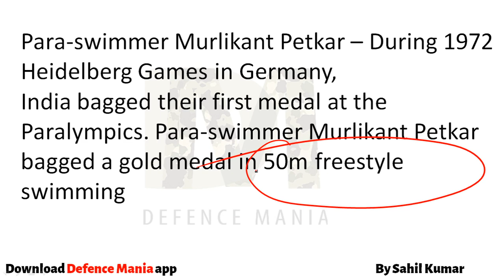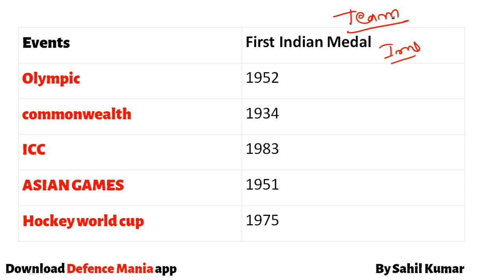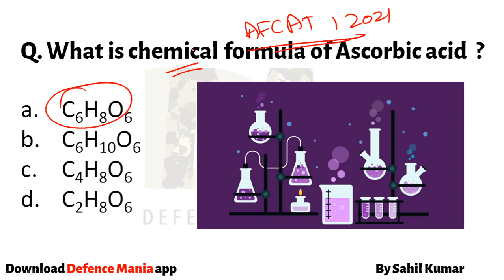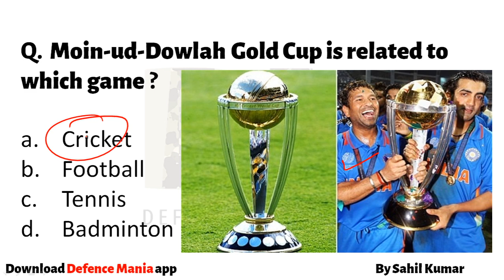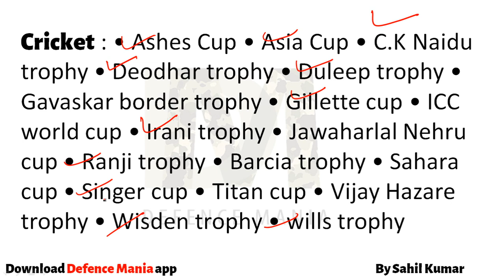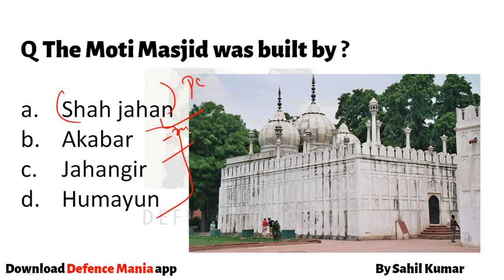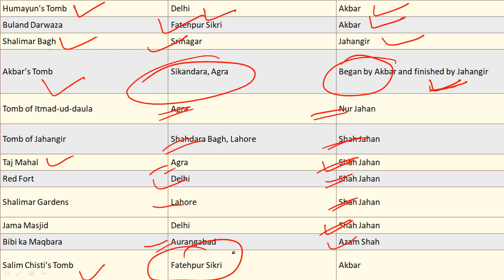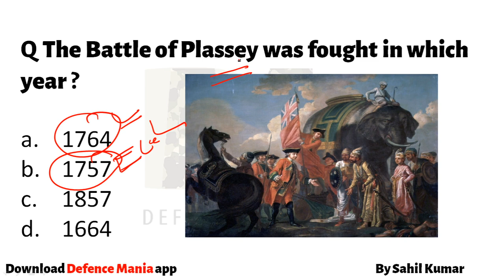Fixed Gk Questions For AFCAT 2 2021 Exam || DEFENCE MANIA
Download our DEFENCE MANIA App to Join Free Current affairs Batch
( Target Courses are also available for AFCAT/CDS/NDA/CAPF AC/ACC Exams )

afcat
afcat 2021 preparation
gk questions For afcat 2 2021 exam
fixed gk questions For afcat
afcat gk questions
afcat gk preparation 2021
afcat gk previous year question
afcat gk syllabus
afcat gk strategy
afcat gk 2021
afcat gk preparation
afcat gk topics
afcat gk book
gk for afcat
gk for afcat 2 2021
gk gs for afcat
afcat gk important topics
afcat 2 2021 gk
afcat gk
afcat gk questions 2021
afcat preparation